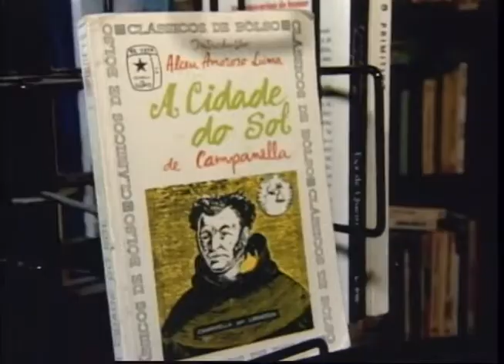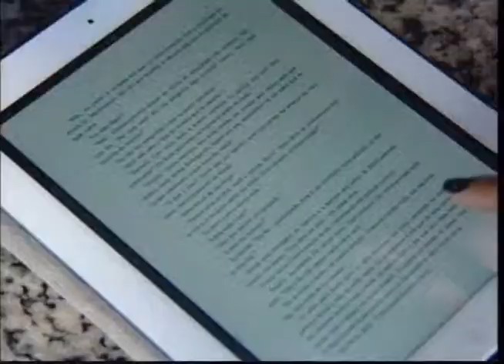Programa Mundo Universitário exibido no dia 27 de agosto de 2013 (parte 03)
No Programa Mundo Universitário exibido no dia 27 de agosto você confere como foi a visita da equipe da Rede Bahia ao campus da UESB em Vitória da Conquista. E conhecer um pouco sobre o Projeto Escola Mais, que leva às escolas do município aulas de teatro, percussão, karatê, artes visuais, música, dança, xadrez, lúdico matemático, esportes, recreação e capoeira ampliado o patrimônio cultural das crianças.

Apresentação:Emanuelle Félix
Produção: Simone Andrade